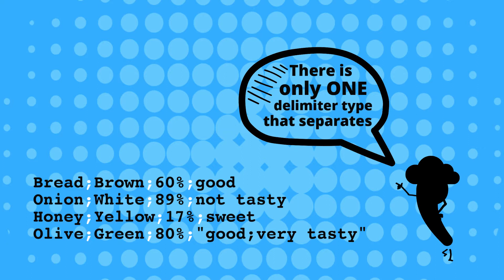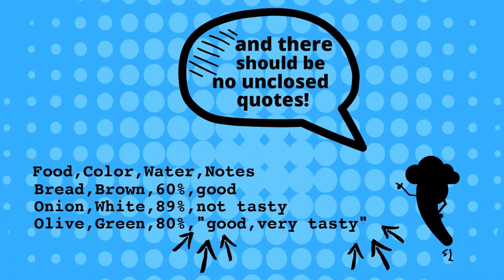What is a well-formatted CSV file?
In this video, you will learn seven features of a well-formatted CSV file.

You’re going to find out what is CSV,  that even though CSV stands for comma-separated values, the term is widely used to refer to a large family of formats and is not fully standardized.

Download your data with Data Export into CSV from 100+ business apps.

A bit more of what is inside:
00:00 - Intro
00:10 - CSV file is not fully standardized
00:26 - One delimiter type used in the CSV file
00:41 - The first row is a header
00:55 - Values containing line breaks, double quotes, commas enclosed in quotes
01:14 - Each data row is located on a separate line
01:23 - Each data row has the same structure
01:35 - No blank columns and rows in a CSV file
01:48 - CSV file is encoded with Unicode UTF-8